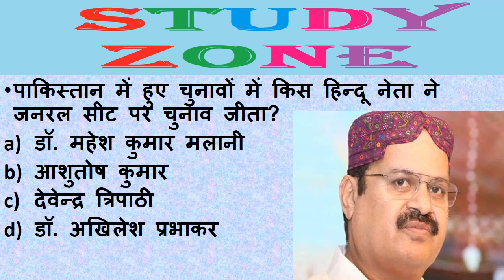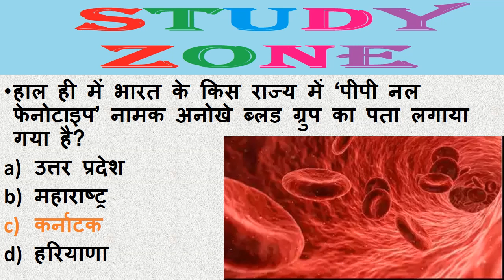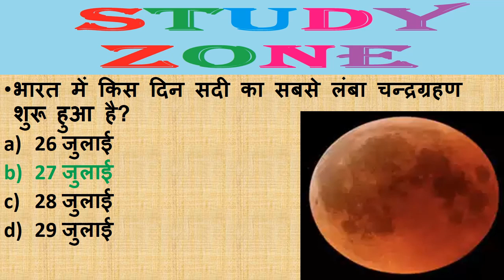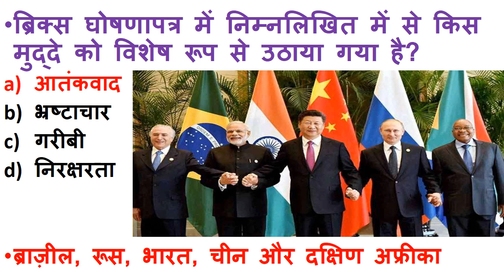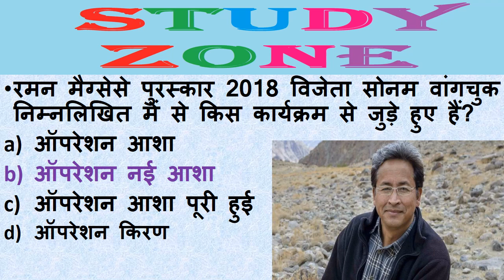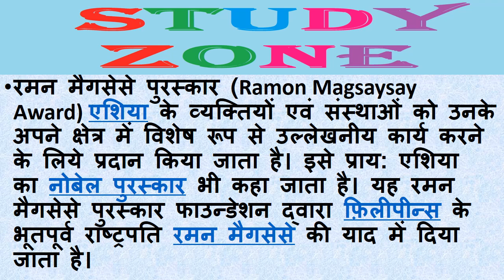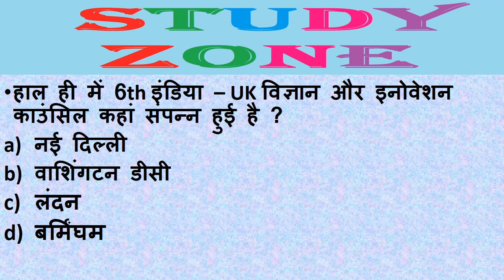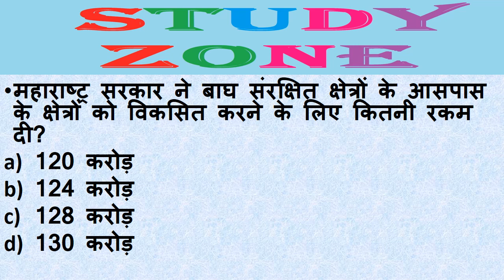Next Dose #38 | 28 JULY 2018 Current Affairs| Daily Current Affairs | Current Affairs In Hindi | RRB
28 JULY 2018 Current Affairs | Daily Current Affairs | Current Affairs In Hindi | RRB ALP Technician|
India International current affairs 28 july 2018